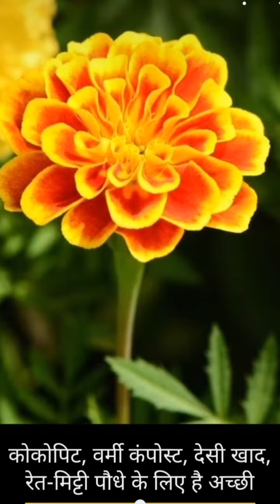गेंदे के फूलों का उगाने के बेहतरीन तरीके ||Gardening||Garden Tips||Container Gardening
Welcome to Ghar Par Bagwani – Apno ke Behtar Kal ke Liye!

🌱🌸 Are you ready to embark on a journey through the enchanting world of plants, blooms, and greenery? You've come to the right place! 🌼🍃

At Ghar Par Bagwani, we're passionate about all things gardening, and we're here to inspire, educate, and connect with fellow garden enthusiasts from around the globe. Whether you're an experienced green thumb or just starting your gardening adventure, our channel is your go-to destination for tips, tricks, and all the green thumb guidance you need to cultivate your own little piece of paradise.

Here's what you can expect from our channel:

🌿 Inspirational Garden Tours: Join us on virtual garden tours that will transport you to lush, vibrant landscapes bursting with color and life. Get inspired by the breathtaking beauty of gardens from all over the world.

🌱 How-to Guides: From planting your first seed to mastering the art of propagation, we'll provide step-by-step tutorials that simplify the gardening process. We'll show you that anyone can create a thriving garden, no matter your level of experience.

🌸 Plant Spotlights: Discover the incredible diversity of plant life as we shine a spotlight on different species, their care requirements, and their unique characteristics. Learn which plants are best suited for your region.

🍃 DIY Garden Projects: Get your hands dirty with our creative DIY projects. From building raised beds to crafting stunning garden decor, we'll help you personalize your outdoor space.

📚 Gardening Tips and Tricks: Our experts will share their wisdom, offering valuable insights on topics like pest control, soil health, and seasonal maintenance.

🌻 Community and Engagement: We believe in the power of a supportive gardening community. Join our discussions, share your own experiences, and connect with fellow plant enthusiasts in our lively comment section.

Join us in nurturing the beauty of nature, one seed at a time. 🌱🌼

Thanks for stopping by, and welcome to the Ghar Par Bagwani family!